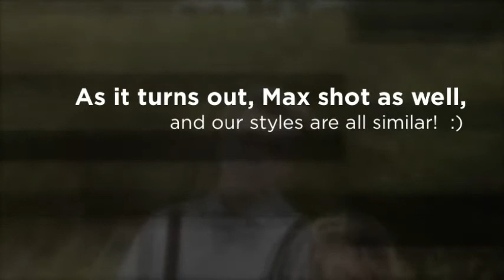LisaMcNielPhotography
See what it's like to have a shoot with Lisa McNiel of This is a styled shoot in blue with the gorgeous couple of Martha and Jeremy before he leaves for college! My two older children, Anna-Marie and Max are assisting. The connecting theme is the color blue